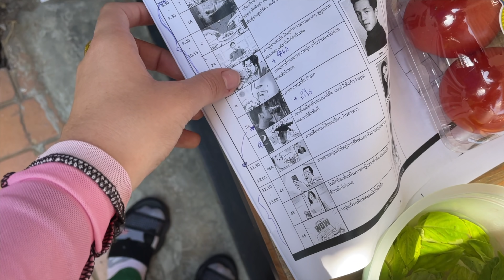VLOG БУДНИ МОДЕЛИ || Реклама ПЕПСИ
Привет, ТАЙЧАТА! Сегодня VLOG ...очень долгожданный вами - БУДНИ МОДЕЛИ но уже конечно не юной))) И сегодня у меня очень большая съемка с очень известным брендом - ПЕПСИ!

ИМЕННО ТЫ МОЖЕШЬ ПОМОЧЬ МНЕ РАЗВИТЬ КАНАЛ!!!
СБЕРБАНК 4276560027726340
Webmoney
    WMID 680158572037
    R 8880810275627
Отвечу на вопросы, которые часто задают:
1. Как меня зовут? -Анастасия
2. Сколько тебе лет и откуда ты? - Мне 16 лет, родилась в городе Саратов, в 5 лет мы переехали в Таиланд
3. Где я живу?- в Таиланде в Паттайе
4. В каком я классе?- в 9
5. На какую камеру снимаешь? - Я снимаю на айфон 12
6. Где редактируешь видео? - в FINAL CUT PRO на макбуке
7. Кто такой Олег? - ДРУГ
8. Кто такой Рома? - ДЯДЯ
9. Если здесь ты не нашел ответ на какой-нибудь вопрос посмотри сначала вот эти видео, а потом уже спроси меня!!!